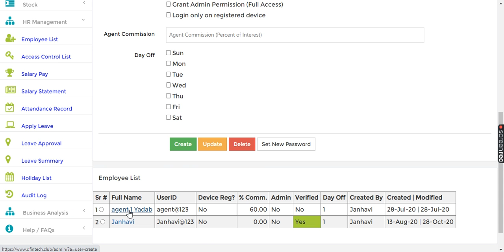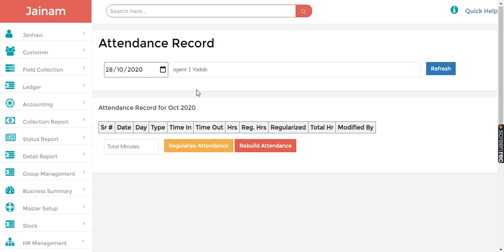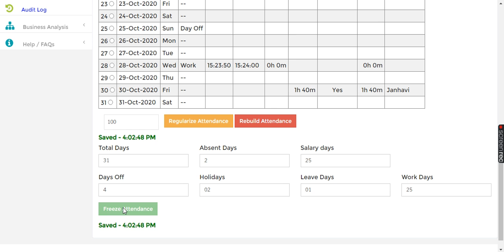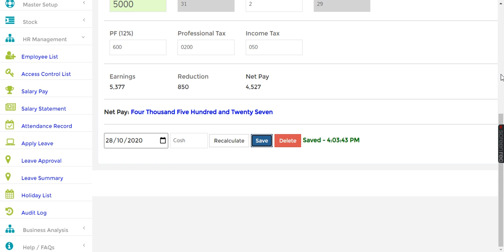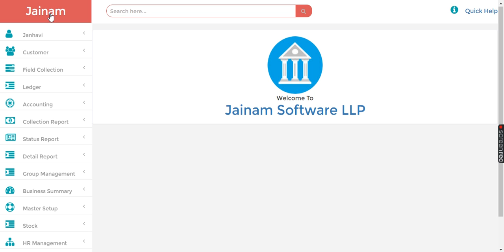HR Management | Jainam Software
@Jainam software